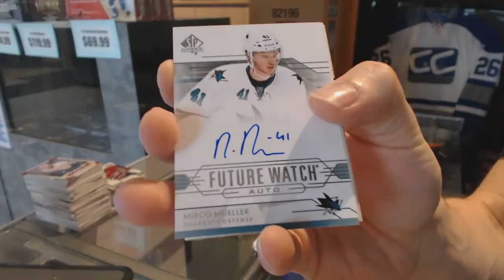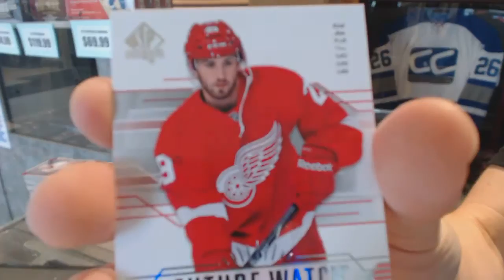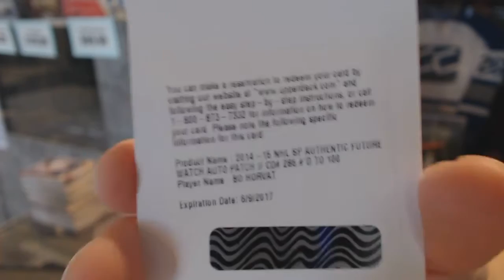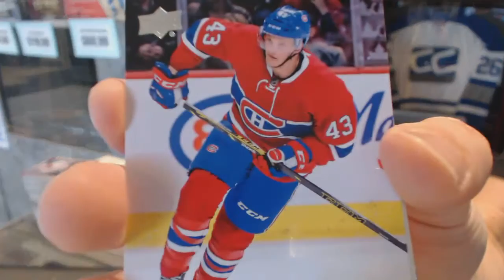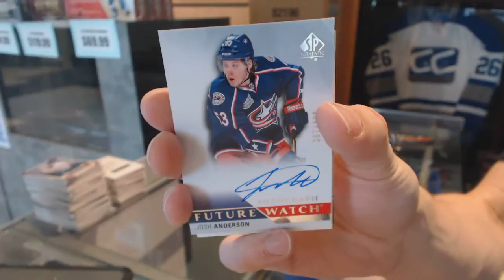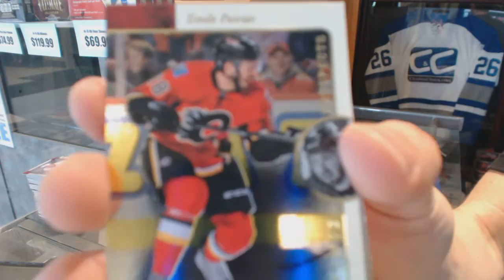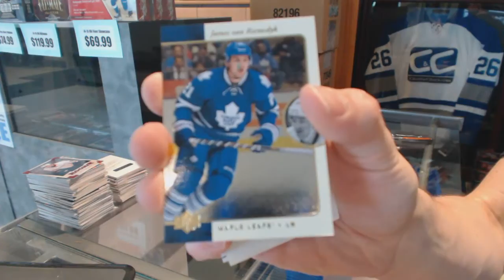14-15 UD SP Authentic & 15-16 UD SP Authentic Hockey Box Break - C&C GB